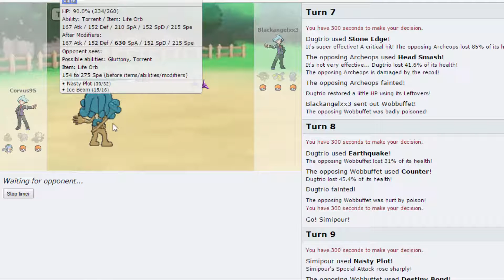Pokemon Showdown Random Battles Episode 250